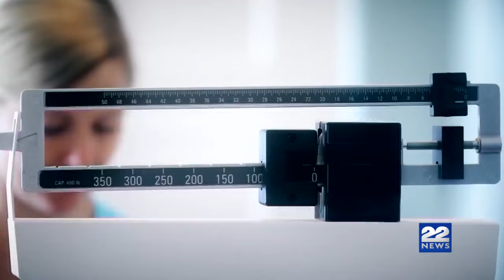22News at 4PM: Digital Edition 6/20/2024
Severe Thunderstorm Warnings are in effect this afternoon, see how long these will last. Watch the latest news, weather, and traffic now.